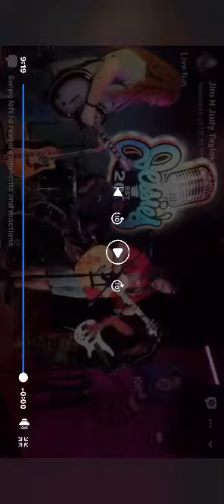Blue Black epic jam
4/28 jammin with Mickenzie and Chase at Jim amd Judys big ass jam winter haven